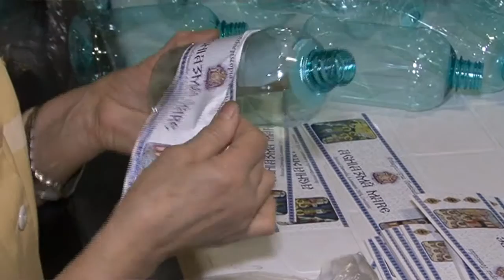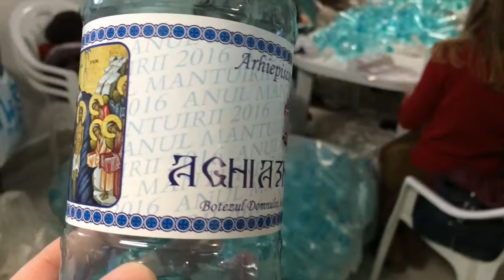ctnews.ro | IPS Teodosie, despre Etichetarea sticlelor de Aghiasma Mare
ctnews.ro

IPS Teodosie, despre Etichetarea sticlelor de Aghiasma Mare